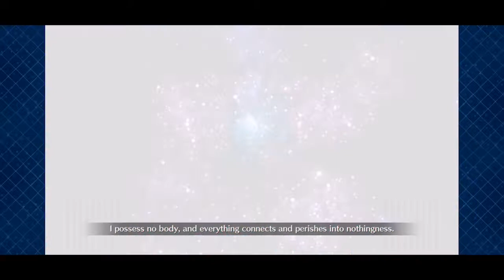Fate GO NA - The Aeaean Spring Breeze - Battle of Aegis CQ - Kama 3T Clear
Metal Heroes (or Kamen Rider) that has Chest B00b Window against (fe)male Kama.